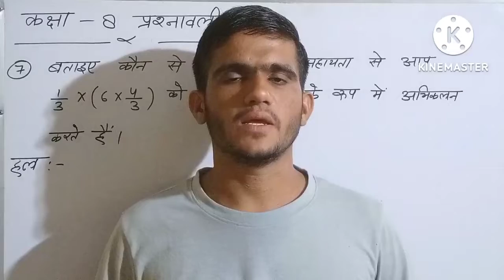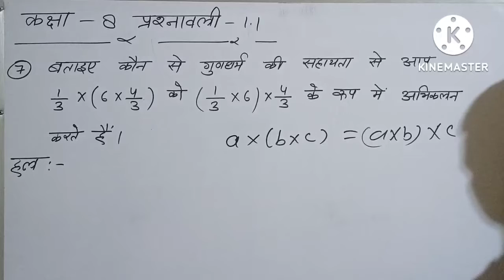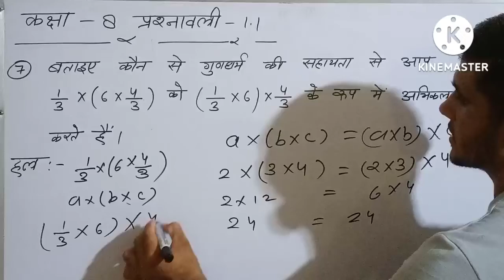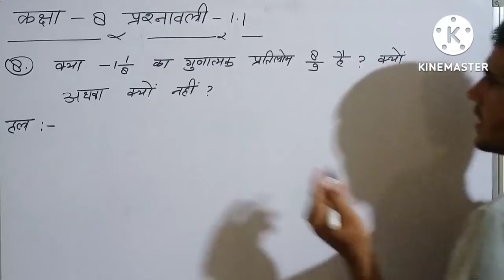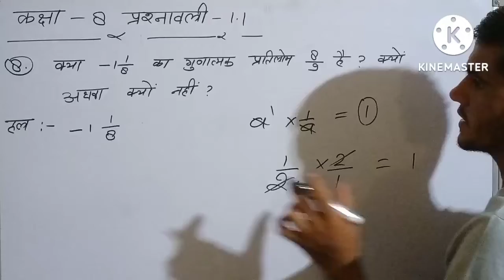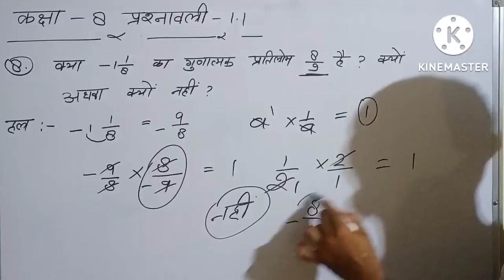Class 8 maths| CH-1 Exercise 1.1| question 7,8 परिमेय संख्या | Rational number | NCERT|CBSE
Class 8 maths| CH-1 Exercise 1.1| question 7 परिमेय संख्या | Rational number | NCERT|CBSE||
Class 8 maths| CH-1 Exercise 1.1| question 8 परिमेय संख्या | Rational number | NCERT|CBSE||
Class 8 maths| Chapter 1 Introduction | परिमेय संख्याओं की जानकारी  | Rational number | NCERT|CBSE||
NCERT CLASS 8 Math Chapter 1 Solution
NCERT CLASS 8 Math SOLUTION
कक्षा - 8 गणित पाठ - 1 परिमेय संख्या की जानकारी ।
CLASS-8 MATH CHAPTER -1 INTRODUCTION TO Rational Number
ncert class 8 math chapter 1 solution in hindi
class 8 math book solution in hindi
CLASS 6 TO 10 MATH BOOK SOLUTION
rational number
class 9 maths chapter 3, ncert class 9 maths chapter 3 exercise 3.3, ncert class 9 maths exercise 3.1 questions 1,2,3,4,5,6,7,ex,
ncert class 9 maths chapter 3 solution in hindi
RBSE class 9 maths chapter 3,rajasthan class 9 maths chapter 3,mp board,up board,hariyana board,gujrat board.
Class 8 maths| Chapter 1.1, Questions 2